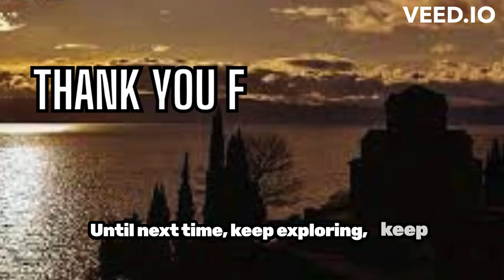Jaw-Dropping Beauty: Ohrid's Untold Treasures Will Leave You Breathless!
Description: Embark on a captivating journey through the natural and cultural wonders of the Ohrid region in the heart of the Balkans. Explore the timeless beauty of Lake Ohrid, one of Europe's oldest and deepest lakes, home to unique endemic species and breathtaking landscapes. Discover the rich tapestry of history and heritage in the historic town of Ohrid, with its Byzantine churches, ancient theaters, and Ottoman-era architecture. Join us as we delve into the efforts to preserve and celebrate the region's natural and cultural treasures, from conservation initiatives to traditional craftsmanship and cultural festivals. Dive into the essence of the Ohrid region and be inspired by its beauty and resilience.